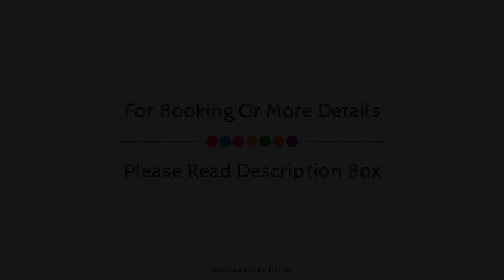Studio with window view on the Palais des Papes B, Avignon, France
Searching For
1. Studio with window view on the Palais des Papes B - Avignon
2. Studio with window view on the Palais des Papes B - Avignon Virtual Tour
3. Studio with window view on the Palais des Papes B - Avignon Rooms
4. Studio with window view on the Palais des Papes B - Avignon Amenities
5. Studio with window view on the Palais des Papes B - Avignon Videos
6. Studio with window view on the Palais des Papes B - Avignon Offers
7. Studio with window view on the Palais des Papes B - Avignon Deals
Audio Credit:
Track Title: Blank Slate
Artist: VYEN